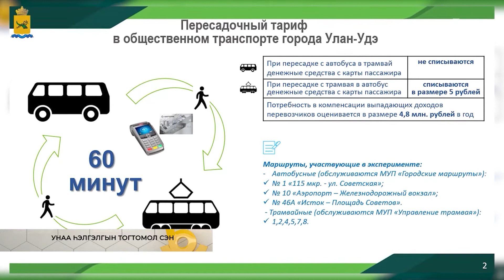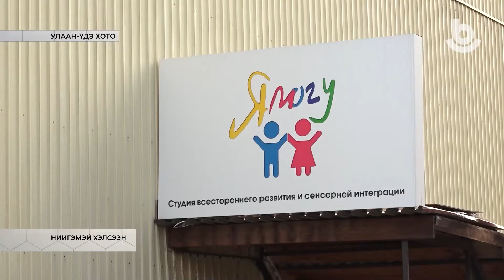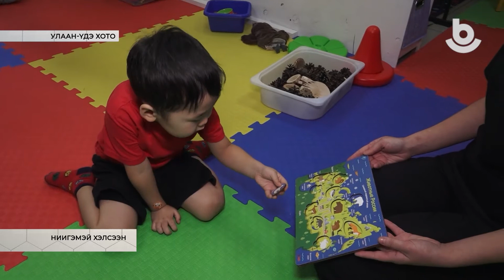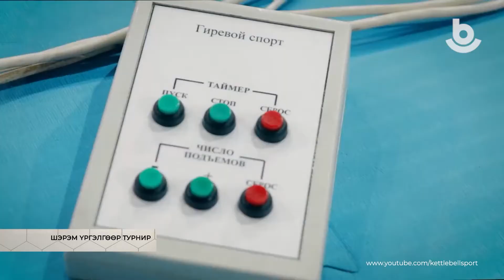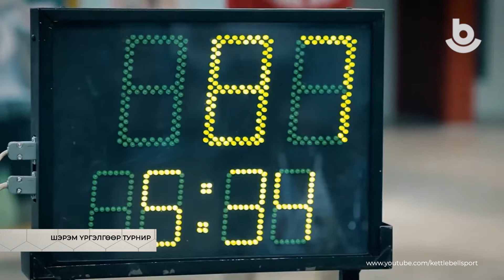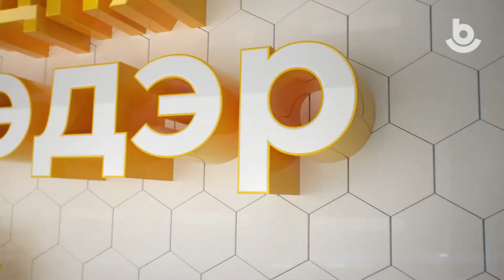Мүнөөдэр 15.11.2022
1 Унаа һэлгэлгын тогтомол сэн
2 Ниигэмэй хэлсээн
3 «Забава» театрай наада гаргалга
4 Шэрэм үргэлгөөр турнир
5 Командануудай нэгэдэлэй түгэсхэл